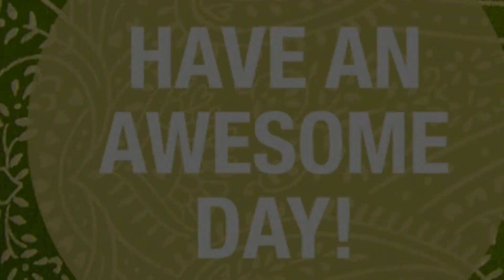Thank you Georgia Brad!!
YABO